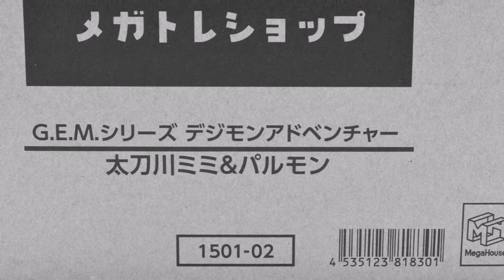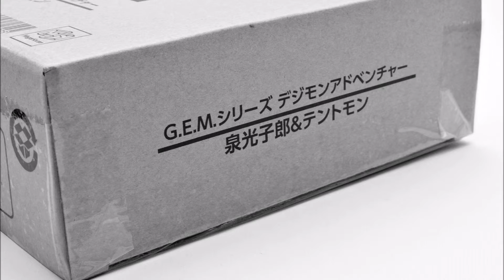67315 G E M シリーズ デジモンアドベンチャー 「太刀川ミミ＆パルモン」「泉光子郎&テントモン」セット販売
67315 G E M シリーズ デジモンアドベンチャー 「太刀川ミミ＆パルモン」「泉光子郎&テントモン」セット販売